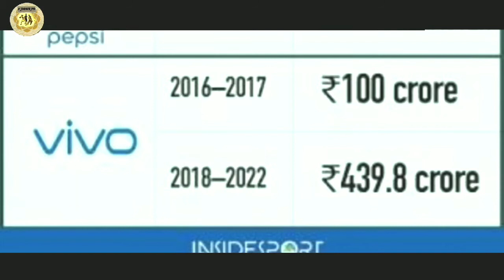BFC bring▶▶Brazilian samba🤩kbfc sport director!!!🤫MENERVA & I'M vijayan nominated for.....😍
💥 few transfer rumours
💥 few players retain for ISL -7

1. Song: MusicbyAden - Summer Love